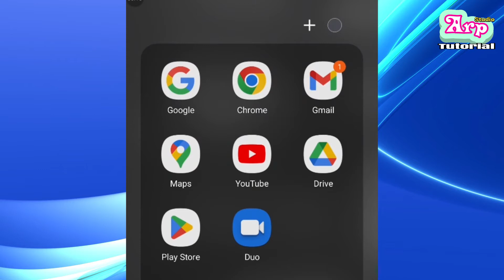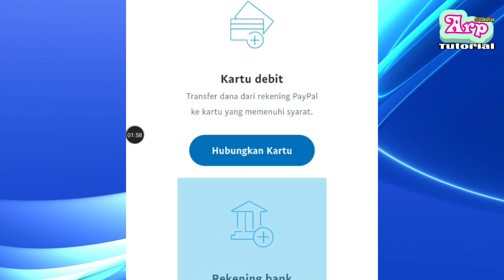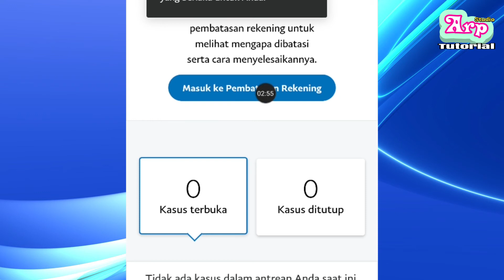Penyebab Tidak Bisa Menambahkan Rekening Bank di Paypal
Banyak yang kebingungan soal cara menghubungkan rekening bank ke paypal karena ada notifikasi masalah pada akun paypal. Sebenernya cara menghubungkan bank lokal ke paypal itu mudah asalkan rekeningnya sehat.

Cara menghubungkan bank lokal ke paypal rekining orang lain adalah perbuatan yang dilarang, karena nantinya atas nama rekening bank harus sama dengan atas nama di rekening paypal.